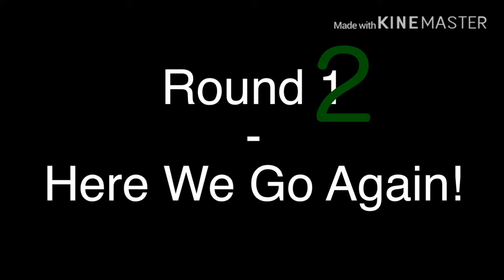YTP Tennis Round 2 - Jon Learns Spanish While The Eds And Tamama Have A Party (by TamamaDesu!)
I dunno how they did it, but TamamaDesu! managed to complete Round 2 within mere hours after I uploaded Round 1! And, it is frickin' HILARIOUS!!! I have so many ideas for Round 3, and I can't wait to get started on it tomorrow! :3